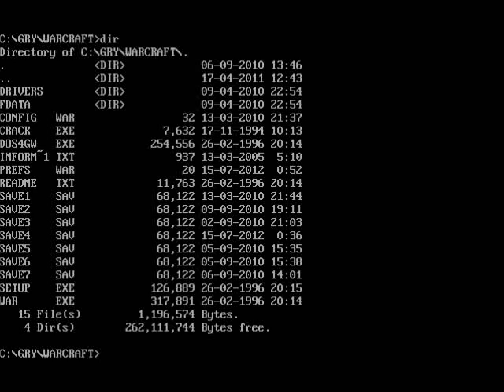Warcraft 1: Orc and Humans odc.1 - Oldschool Piteusza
Oldschoolowe Granie Piteusza - Nowa, stworzona przeze mnie seria, ukazująca gameplaye ze starych gier. Zaczniemy wpierw od pierwszej części Warcrafta: Orc and Humans. Tak, tym razem zamierzam stworzyć kolejne odcinki.